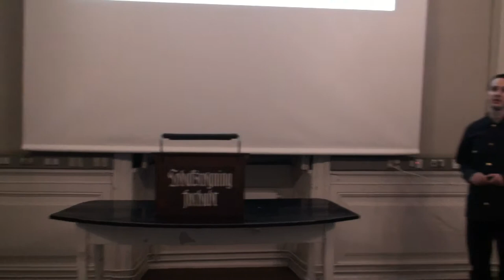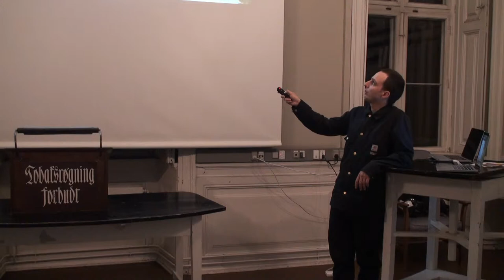Kulturnatten 2013 - Hjernen på sukker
Foredrag ved Oliver Hulme, postdoc ved Funktions- og Billeddiagnostisk Enhed, Hvidovre Hospital